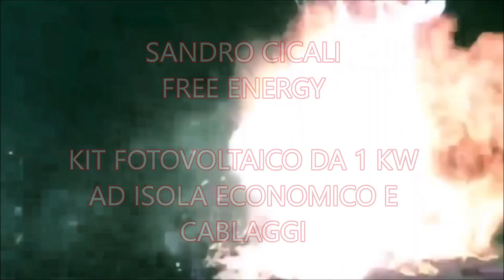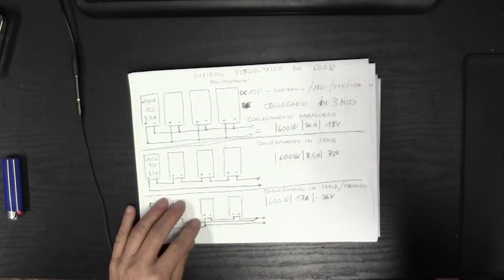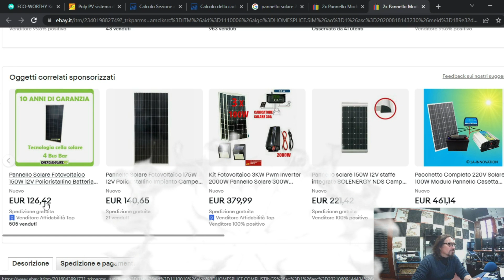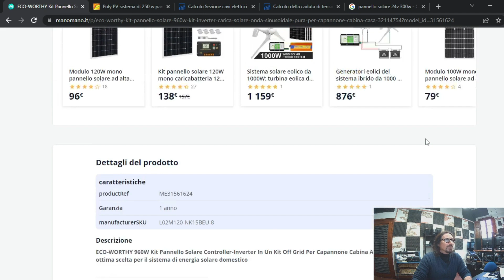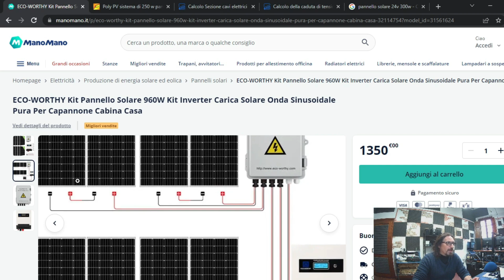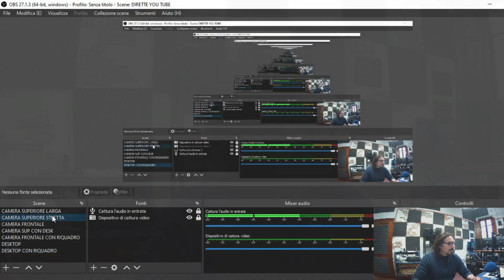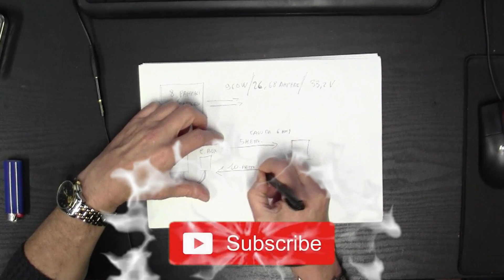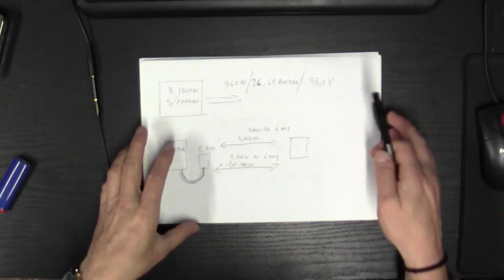CREIAMO ENERGIA FACILE - FOTOVOLTAICO SEMPLICE - CON MOLTE ATTENZIONI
Con la penuria di materiale fotovoltaico in corso in questo periodo, vediamo insieme, un impianto fotovoltaico fai da te off grid ad isola da circa 1 KW
con un kit di 8 pannelli monocristallini, inverter e regolatore ibrido e combiner box. Maniera semplice e interessante per il dimensionamento dei cavi di trasporto consultando insieme le tabelle per le dimensioni dei cavi.

PANNELLI 24V

PANNELLI 12V
hash=item2ef08f0045:g:t0IAAOSwo1lb7U~J

PANNELLI A SEMICELLE 24V 450W

INVERTER IBRIDI

REGOLATORE MPPT EPEVER 30A

Energie rinnovabili, Impianti solari, Tutorial sul fai da te, Esperimenti e test, Riparazione elettrodomestici, Ripristino oggetti inutilizzati. Musica, studio di produzione musicale, dj mixing e montaggi audio e video. Produzioni Musicali, Eventi, Matrimoni e cerimonie di ogni tipo.
La musica di sottofondo "THE TWENTIES" è di proprietà di Sandro Cicali